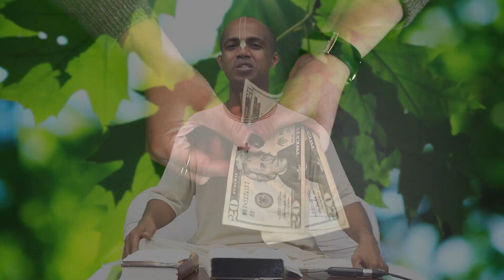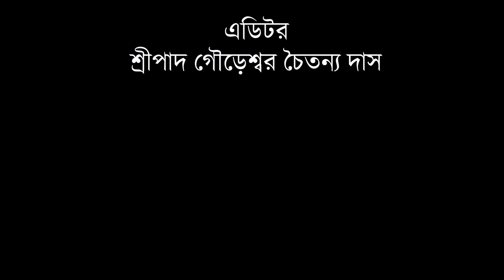প্রকৃত প্রতারক কে?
প্রবক্তা: শ্রীপাদ ব্রজহৃদয় দাস